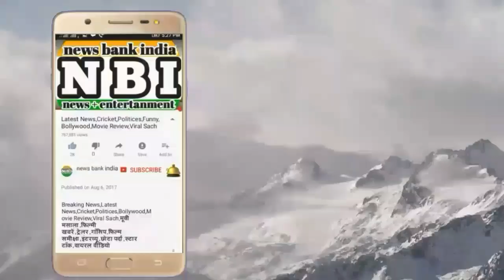bigg boss 11 ! Salman Khan bole जुबेर खान दो कौड़ी की औकात है तेरी! sapna chaudhari ko Diya tha gali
Bigg Boss के सीजन 11 में मुंबई के डोंगरी से आए जुबेर खान इस हफ्ते के शुरूआत से ही घर के सभी महिलाओं को लगातार गालियां दे रहे थे सभी महिलाओं से लगातार बदतमीजी कर रहे थे लेकिन जैसा कि आप जानते हैं वीकेंड में सलमान खान आते हैं पूरे हफ्ते की खबर लेना है इस हफ्ते शो के शुरुआत में ही सलमान खान ने जुबेर खान की खबर लेनी शुरु कर दी जुबेर खान को सलमान खान ने बोला तू एक नंबर का गंदा आदमी है दो कौड़ी की औकात है तेरी सुधर जा नहीं तो घर से बाहर निकाल देंगे तुझको जिसके बाद जुबेर खान ने अपने व्यवहार के लिए सलमान कांसे इस समय कई बार माफी मांगी।

juber khaan too nala hai, do kaudee kee aukaat hai teree.

bigg boss ke seejan 11 mein mumbee ke dongaree se aae juber khaan is haphte ke shurooaat se hee ghar ke sabhee mahilaon ko lagaataar gaaliyaan de rahe the sabhee mahilaon se lagaataar badatameejee kar rahe the lekin jaisa ki aap jaanate hain veekend mein salamaan khaan aate hain poore haphte kee khabar lena hai is haphte sho ke shuruaat mein hee salamaan khaan ne juber khaan kee khabar lenee shuru kar dee juber khaan ko salamaan khaan ne bola too ek nambar ka ganda aadamee hai do kaudee kee aukaat hai teree sudhar ja nahin to ghar se baahar nikaal denge tujhako jisake baad juber khaan ne apane vyavahaar ke lie salamaan kaanse is samay kaee baar maaphee maangee.

Read in English :

Jubair Khan You are a Nalla, two cuddle is auctioned.

Jubair Khan, who came from Dongri of Mumbai in Bigg Boss Season 11 of Bigg Boss, had been constantly abusing all the women in the house since the beginning of this week, but as you know, Salman Khan comes in the weekend. Take the news of the week, Salman Khan started taking the news of Jubair Khan in the beginning of the show this week, Salman Khan said to Zubair Khan: You are a dirty man of a number. Land not thine be improved will be kicked out of the house shall followed by Juber Khan Salman bronze this time for his behavior and apologized several times.